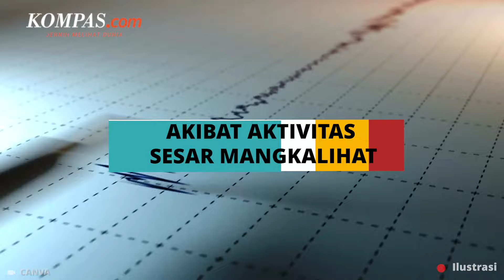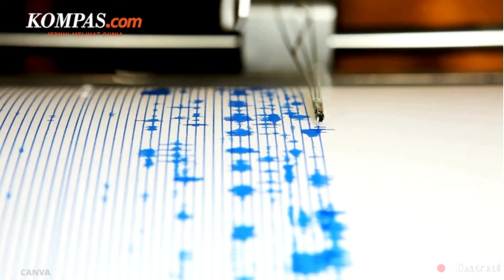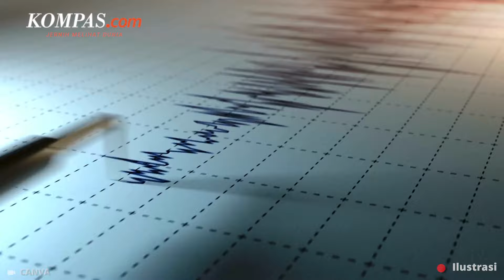Gempa M 5,6 Guncang Berau Kaltim akibat Sesar Mangkalihat, Terasa hingga IKN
Wilayah Batu Putih, Berau, Kalimantan Timur, diguncang gempa tektonik, Minggu (15/9/2024) pukul 21:08:09 WITA. Hasil analisis BMKG menunjukkan gempa bumi ini memiliki parameter update dengan magnitudo M5,5.

Sementara itu Gempa magnitudo (M) 5,1 juga mengguncang wilayah Sukabumi, Jawa Barat pada Minggu (15/9/2024) pukul 16.54 WIB. Kepala Pusat Gempa Bumi dan Tsunami Badan Meteorologi, Klimatologi, dan Geofisika (BMKG) Daryono mengatakan, gempa tersebut dirasakan hingga ke beberapa wilayah di sekitarnya, seperti Lembang, Cimahi, hingga Bandung.

BMKG mengimbau agar masyarakat tetap tenang dan tidak terpengaruh oleh isu yang tidak dapat dipertanggungjawabkan kebenarannya. Masyarakat juga disarankan untuk menghindari dari bangunan yang retak atau rusak diakibatkan oleh gempa.

Penulis Naskah: Wiyudha Betha Dinaragis
Narator: Wiyudha Betha Dinaragis
Video Editor: Alfyan Oktora Atmajaya
Produser: Dandy Bayu Bramasta